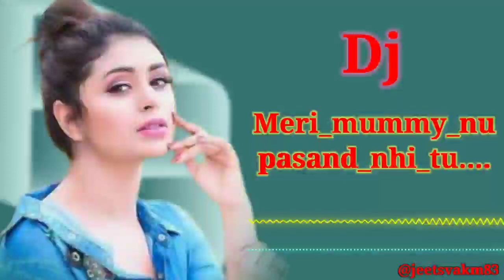Meri mummy nu pasand nhi tu new 2023